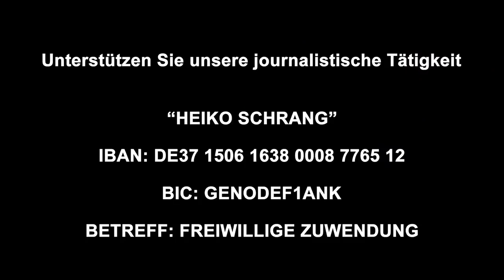Die natürliche Wandlung des Ken Jebsen (10. März 2022)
Heiko Schrang und Ken Jebsen sprechen miteinander.